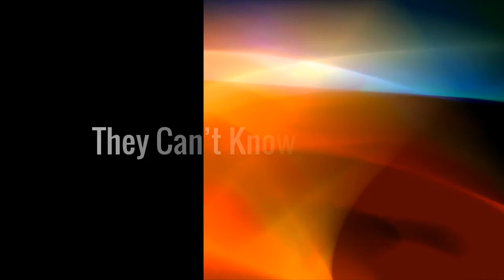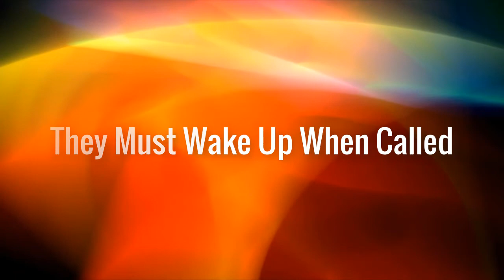Life Perspective | Big Brother: 15 Rules All Guests Have To Follow | Part1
Life Perspective | Big Brother: 15 Rules All Guests Have To Follow

Big Brother: 15 Rules All Guests Have To Follow. While it may be shown in many different countries with many different casts, there are a few things that are true about Big Brother no matter where it is shown. A collection of interesting people get sealed inside a house together for a pre-determined length of time. They have to join forces, betray each other, take part in humiliating tasks, and above all win the approval of the voting public. As they are voted off one by one, only one can be the eventual winner. While they are in the house, as well as having all of those things to contend with, house guests also have to follow a set of rules. There is a core list of rules written by the originators of Big Brother, and several countries have added their own modifications to make it more interesting or make up for previous situations that went wrong. Those rules dictate every move of the housemates while they are on the show, and can even control what they do after they are voted out. No matter who you are, you have to abide by the rules. If you don’t, you will be called into the diary room – and from there you will face your punishment. Some contestants have even been kicked off the show after breaking the rules – so this is serious business. Big Brother won’t accept any mistakes, and while there are a few rules that will only give you a ticking off the first time, all of them will get you in a lot of trouble.

1. They Aren’t Allowed To Play Games. It seems as though the producers also have a problem with the contestants playing games. While it would probably be quite entertaining to see them getting competitive with one another and having fun, it’s not something that they will ever be allowed to do. The list of items that Housemates are not allowed to bring in with them includes the following entries: “Games of any description; Any ready made games including playing cards.” It’s odd that they have to specify it twice. Perhaps there was a contestant or two who figured that they would be able to bring playing cards in because they aren’t technically a specific game, but rather a tool for playing various games or doing other things. That would put a dampener on any magicians entering the house, for sure! It seems a shame that they can’t entertain themselves while in the house, and have to stick to the games presented by the show.

2. They Can’t Know The Time. Weirdly enough, there are rules about the Housemates not being allowed to keep track of time. Perhaps it’s because it adds to their social isolation and leads to interesting effects, but whatever the case, they aren’t allowed to keep items with them that tell the time in any way. From the list of prohibited items are these entries: “Calendars of any kind; Timepieces of any description.” Since they aren’t allowed writing materials either, it’s not as if they would be able to write down the date and figure things out that way. It’s a little creepy in a way, to think of their experience being controlled so tightly – the producers could trick them into thinking time had passed or that they had been there for a longer or shorter time than they really had. If it wasn’t for the garden and access to daylight, they would be totally controlled.

3. They Have To Pretend They’re Not Actors. Yes, that’s right – most of the contestants on Big Brother tend to be actors, or at least ‘personalities’ who have tried to get on every television show out there. Both on the celebrity version and the normal version, there are plenty of people who were headhunted by casting directors or nominated by their agents. In order to maintain the illusion, no one is allowed to talk about that fact. The rules say, “It is also strictly against the rules to discuss any members of the production team, agents or the booking process. Housemates may not discuss their fees.” We suspect that last part is in there to ensure that there aren’t any riots when half of the housemates find out that they are being severely underpaid. After all, they could just not show these conversations if they didn’t want to – they obviously don’t want the Housemates themselves to find out about the others.

4. They Must Wake Up When Called. Housemates are woken up in the morning by an alarm. Well, we say the morning – it can actually be any time that the producers wish,